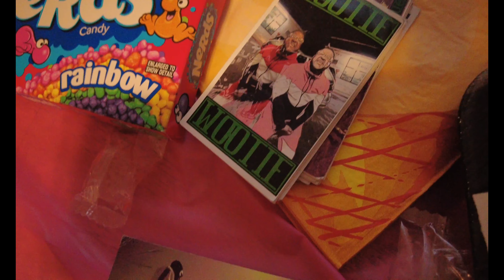Candy Rain - T.Y.M. (Official Video) [Shot by Ghon Dough, directed by Wootie Woo]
Candy Rain performing T.Y.M. 2021 Lucci Maab Global.